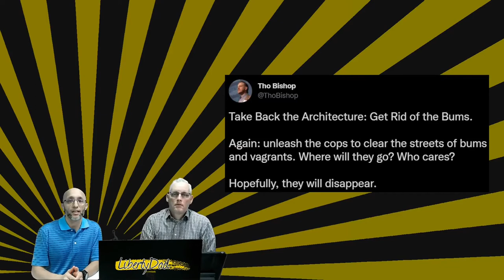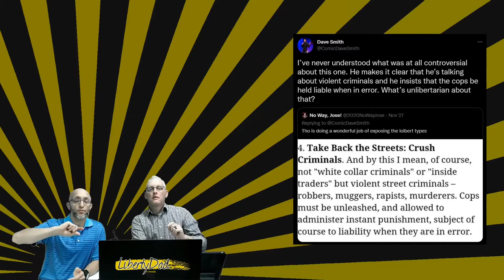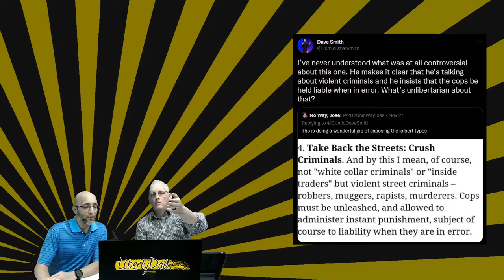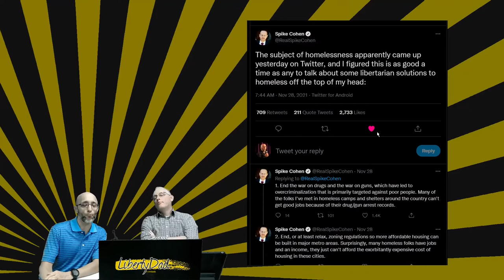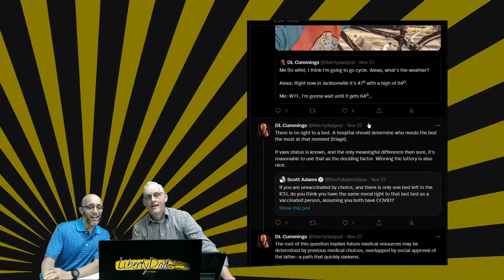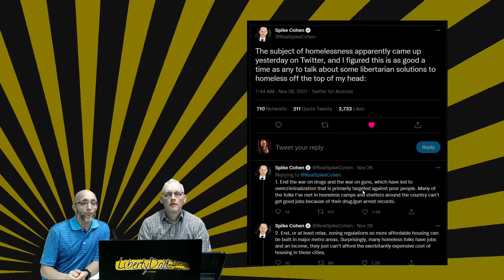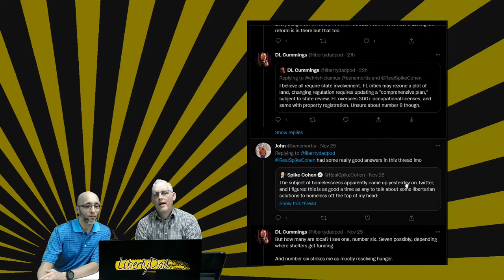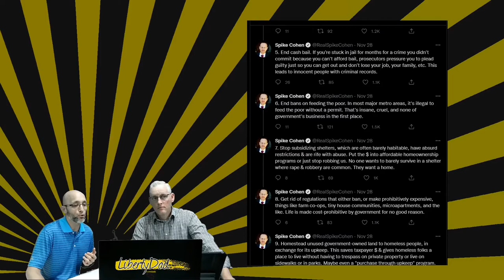Hobo Parks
Liberty Twitter was a buzz about the best approach to handling the homeless. Since Tub is a local city council candidate here in Jacksonville I asked him for his thoughts.